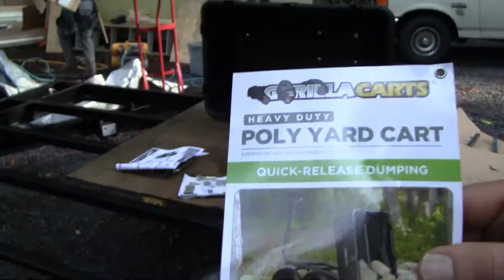How to Assemble Gorilla Cart Heavy Duty with Suggested upgrades. Link in the Description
How to assemble Gorilla Utility Garden Cart.

✔️✔️ Need Coaching on your project, homestead, or business? Schedule a free 15-minute zoom or phone consultation here.

Gorilla Heavy-Duty Dump Cart

This reliable yard cart has excellent dumping capability. It works well for transporting or hauling loads of things such as dirt, mulch, rock, around you yard. It has a dumping capacity of up to 500 pounds, which is very beneficial to the user. Another great thing about the Gorilla Carts 1200-Lb. Capacity Yard Cart is that it can be a tow behind wagon and it has a convertible sleeve hitch trailer.

Its frame materials are commonly steel, which makes it durable and sturdy. It has convertible handle type that makes it easier to pull or push. It has a very large loading capacity of up to 1200 pounds. Not to mention that it has a great and unique design compared to other yard carts out there.

I love gardening. In fact, I am always spending almost all of my free time in planting and taking care of our lawn. And for this, it is essential for me to have a garden cart that can help me in my work. This is actually one of the most important tools one should have in the garden. Every household, whether it has garden or not, might benefit from a cart for it has actually lots of uses.

Gorilla Carts 1200-Lb. Capacity Yard Cart caught my attention because of its excellent features and capabilities not just in the garden but it can also be used on lawns or even on farms. This is not just a yard cart but an all in one cart that has many functions. Majority of people can realize how beneficial a cart can be, thus lots are opting to have one of their own. Garden wagon or garden cart can offer you lots of benefits that you will surely appreciate. But before you settle for a specific cart product, you should know if it can suit cater to your needs and requirements. You can use these setting standards and criteria as your buying guide.